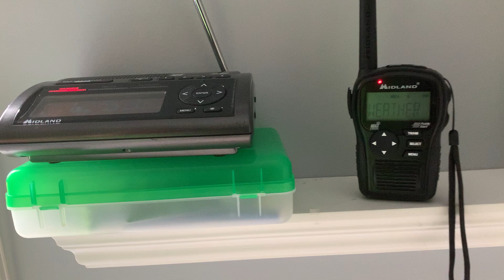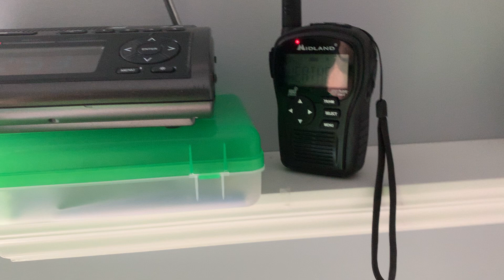EAS 345 - SVR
Another Jon180018 Video!!